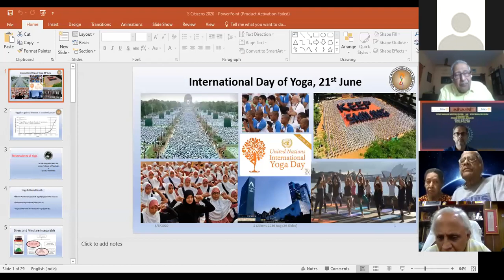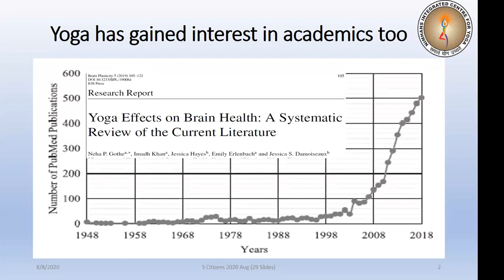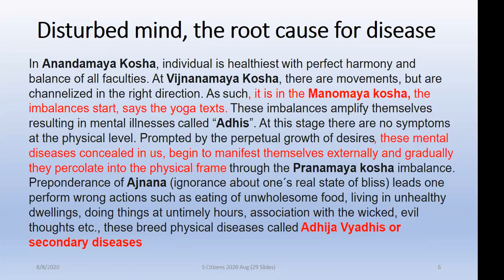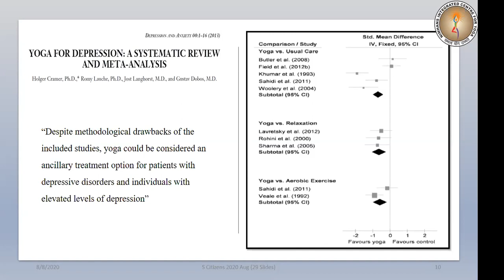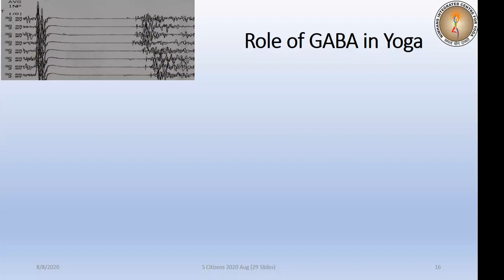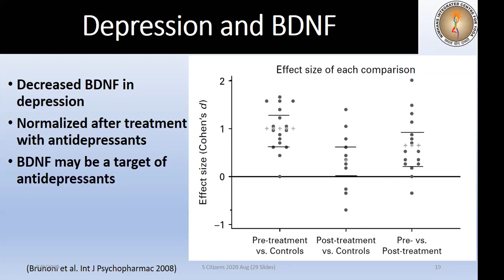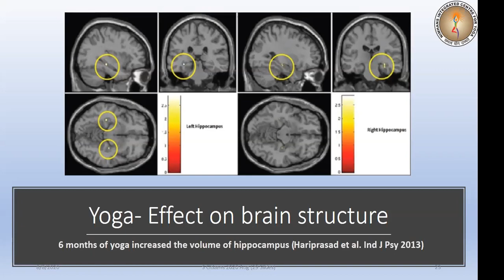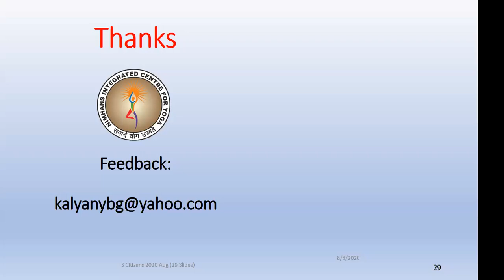Dr B N Gangadhar on Yoga and Mental Health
Talk

 via Zoom at Athashri Whitefield Bangalore,
8 AUGUST,2020